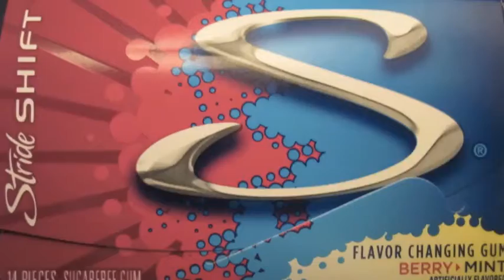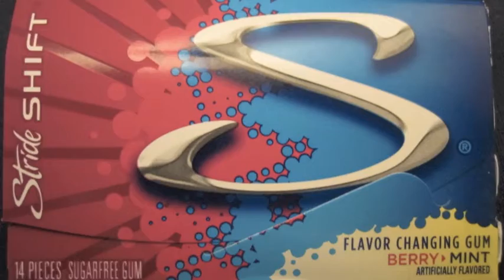Stride: Berry to Mint Commercial Mashup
A compilation of short commercials parodying the original stride shift commercial